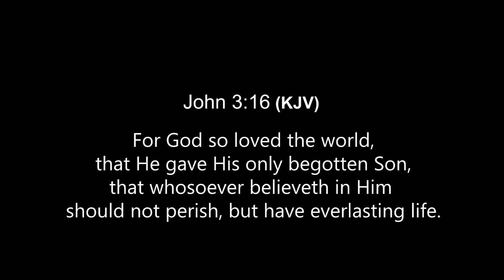Bible Verse for the Day #2 - John 3:16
Bible Verse for the Day: John 3:16 - A deeper look at the most well known verse in the Bible with Ben Davidson.